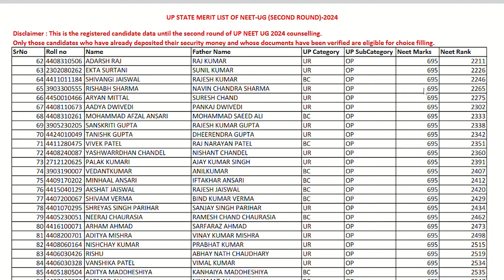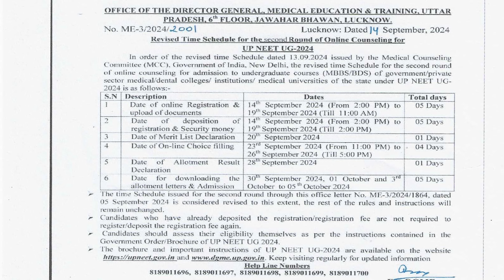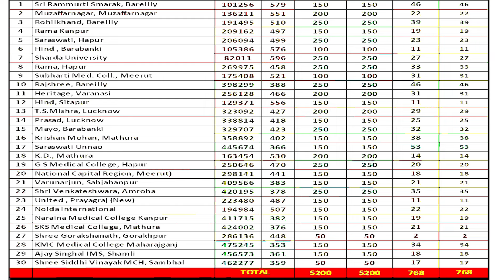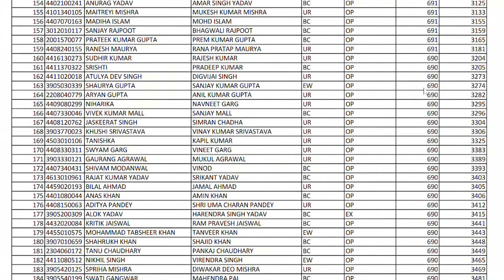Uttar Pradesh NEET 2nd Round Counselling Expected Cutt Off || UP NEET Counseling Round 2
Welcome to the heart of India, Uttar Pradesh! Known for its rich culture, history, and heritage, this vibrant state is also home to some of the best medical colleges in the country. If you're aspiring to be a doctor, Uttar Pradesh offers a diverse range of institutions where you can pursue your MBBS degree.

Uttar Pradesh has over 32 medical colleges, both government and private, that offer quality education and state-of-the-art facilities. These colleges not only focus on academics but also provide extensive practical exposure, ensuring that students are well-prepared to face real-world challenges in the medical field.

Choosing the right medical college is a significant step in your journey to becoming a doctor. Uttar Pradesh, with its blend of tradition and modernity, offers some of the best MBBS colleges in India, preparing you not just for exams, but for a lifelong commitment to saving lives.

1. Career Institute of Medical Sciences & Hospital
2. Era Medical College
3. F.H. Medical College & Hospital
4. G.S. Medical College & Hospital
5. Heritage Institute of Medical Sciences
6. Hind Institute of Medical Sciences
7. Hind Institute of Medical Sciences, Sitapur
8. Integral Institute of Medical Sciences & Research
9. K.D. Medical College Hospital & Research
10. Krishna Mohan Medical College & Hospital
11. Mayo Institute of Medical Sciences
12. Muzaffarnagar Medical College
13. Narayana Medical College & Research Centre
14. NCR Institute of Medical Sciences
15. Noida International Institute of Medical Sciences
16. Prasad Institute of Medical Sciences
17. Rajshree Medical Research Institute
18. Rama Medical College Hospital
19. Rama Medical College Hospital and Research, Hapur
20. Rohilkhand Medical College & Hospital
21. Saraswati Institute of Medical Sciences
22. Saraswati Medical College, Unnao
23. Sharda University
24. Shri Ram Murti Smarak Institute of Medical Sciences
25. Subharti Medical College
26. Teerthanker Mahaveer Medical College
27. Subharti Medical College
28. Teerthanker Mahaveer Medical College
29. T S Misra Medical College & Hospital
30. United Institute of Medical Sciences
31. Varun Arjun Medical College
32. Venkateshwara Institute of Medical Sciences

up mbbs registration 2024
up mbbs counselling process
up mbbs govt college cut off 2024
up mbbs private college fees
up mbbs private college cut off 2024
up mbbs cut off 2024
up mbbs kannada movie
up mbbs counselling 2024
up mbbs private college counselling process
up mbbs seat increase
uttar pradesh mbbs cut off 2024
uttar pradesh mbbs private college
uttar pradesh mbbs bond
uttar pradesh mbbs college
uttar pradesh mbbs counselling 2024
uttar pradesh mbbs fees
uttar pradesh mbbs cut off
uttar pradesh mbbs counselling
uttar pradesh mbbs government college
uttar pradesh mbbs
best private mbbs college in uttar pradesh
total mbbs seats in uttar pradesh
up mbbs college
up mbbs cut off
up mbbs college wise cutoff
up mbbs counselling
up mbbs counselling 2024 date
up mbbs college cut off
up mbbs college wise cutoff 2024
up mbbs counselling
uttar pradesh mbbs counselling 2023

EDUNOM - Guiding Career Since 2007,  which provides Career Counseling & Admission Guidance on MBA Admission in India & Abroad, MBBS Abroad admission.

New Delhi Office:- 195, 3rd Floor,Lane No.1,Western Marg, Saidulajab, Behind Saket Metro Station, Saket, New Delhi -110030.

Odisha Office:- 3rd Floor, Metro house, Vani Vihar Square, Sahid Nagar, Bhubaneswar, Odisha - 751007.